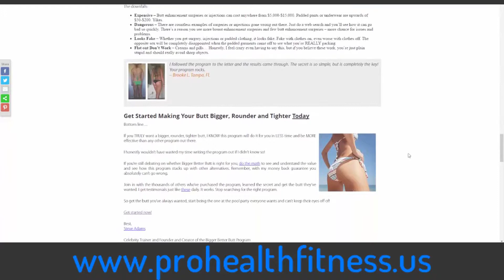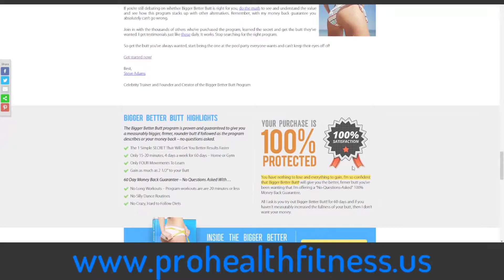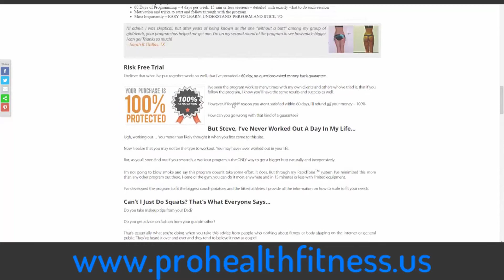bigger better butt